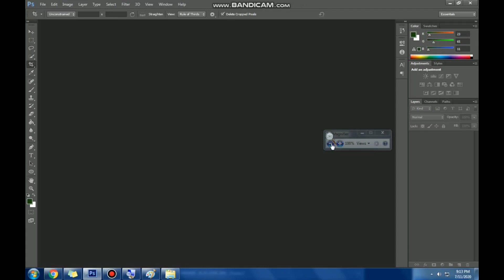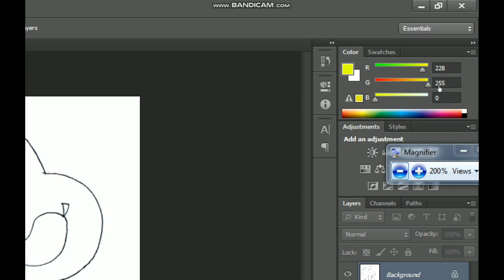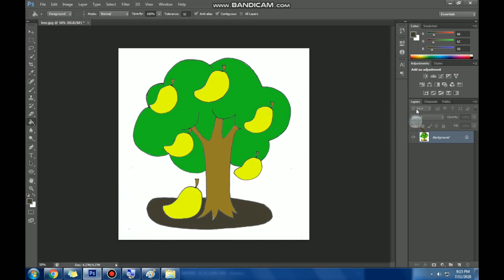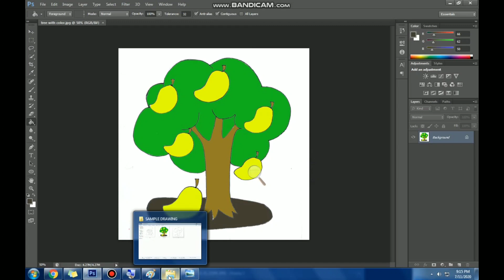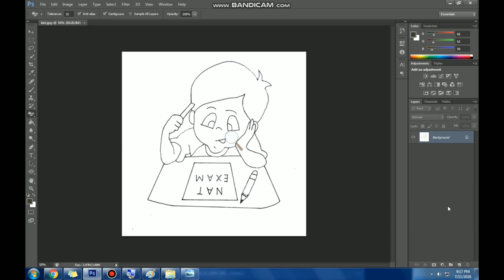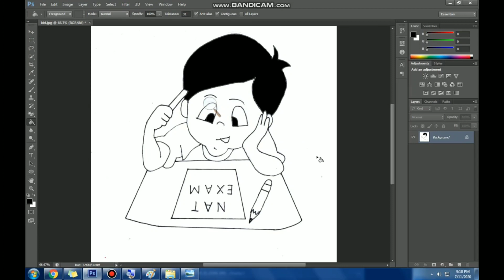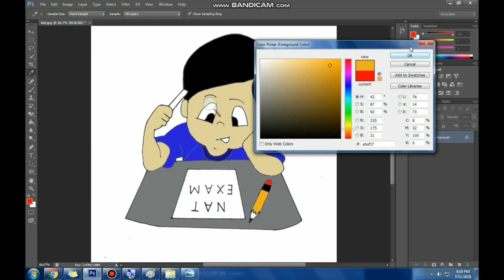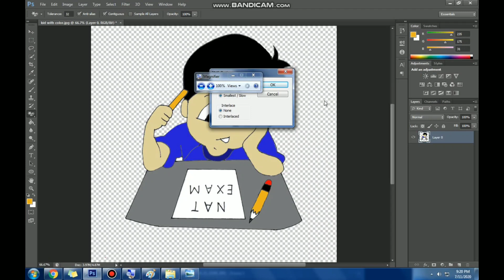B&W Manual Drawing to Colored Digital Picture PS - Digital Lesson Module - The New Normal Learning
B&W Manual Drawing to Colored Digital Picture Adobe Photoshop - Digital Lesson Module - The New Normal Learning.

Send me private/direct message in my facebook page
Ami Vlogs

Honey Klein Baby Essentials & Other Stuff

Song Information:
Title. : Carefree